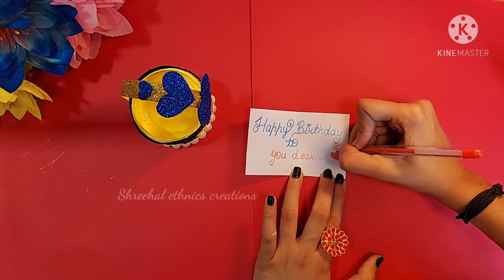Easy and Beautiful Birthday Gift Idea / birthday gift ideas/handmade birthday gift ideas/gift ideas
Easy and Beautiful Birthday Gift Idea / birthday gift ideas/handmade birthday gift ideas/gift ideas / Shreehal ethnics creations

in this video i have made a beautiful gift for birthday or you can make this for your mother for mother's day...with an empty container. i hope you will like my birthday gift idea video...

Easy handmade birthday gift idea
Birthday gift idea
birthday gift making ideas